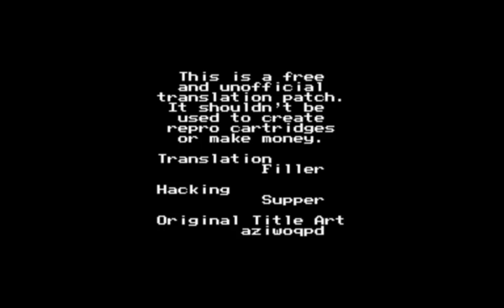Magic Knight Rayearth GG English Fan Translation Preview (2018)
This is a preview of the released, fully-playable, English language fan translation patch for Magic Knight Rayearth, an RPG on the Sega Game Gear. Please follow the link for more info.